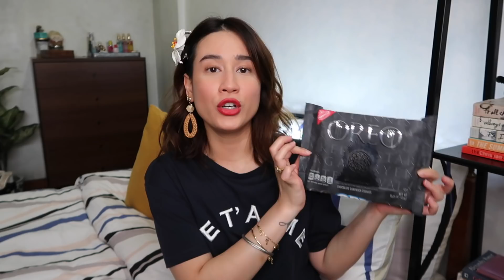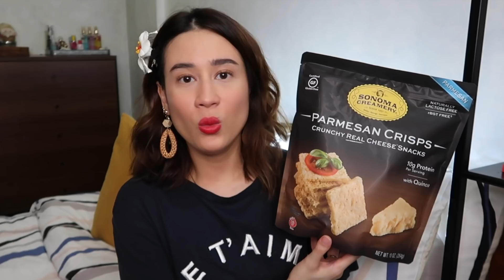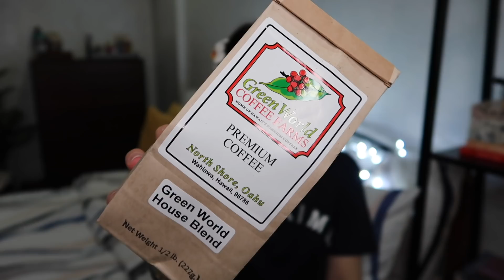CALVIN KLEIN, CHOCOLATES & A NEW GADGET! | Hawaii Haul 2019 | Karla Aguas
My older sister Trina just got back from a business trip to Hawaii and of course she brought me back a ton of goodies! I know how much you guys love a good haul video so I hope you enjoy this one! Please remember that I am not bragging or showing off and that I didn't ask for any of these things BUT I AM SUPER GRATEFUL AND HAPPY!) :)

THINGS MENTIONED:

+ Game of Thrones Oreos
+ Newman's Own Bacon Flavor Organic Dog Biscuits
+ Sonoma Creamery Parmesan Crisps
+ Fruity Pebbles
+ Francis Coppola Ivory Label Cabernet Sauvignon 2016
+ U.S. Army Jug
+ Famous Amos Chocolate Chip Cookies
+ Hawaiian Hurricane Popcorn (Mochi Crunch & Nori Flavor)
+ Alfred x Sugarfina But First, Coffee Tumbler
+ Alfred x Sugarfina Coffee Gummy Bears (Cold Brew and Iced Vanilla Latte Flavors)
+ Lion 24K Gold Roast 100% Kona Coffee
+ Green World Coffee Farms House Blend Coffee
+ Hazelnut Spread M&Ms
+ Cocofloss Pure Strawberries Dental Floss
+ King Oscar Anchovies
+ Bath and Body Works Aromatherapy Stress Relief Room Spray
+ Bath and Body Works White Barn Rose Water & Ivory Candle
+ Giorgio Armani Luminous Silk Foundation (Shade 4)
+ Game of Thrones Tank Top
+ Calvin Klein Unlined Triangle Cotton Bra (Size S, Black & Gray)
+ Instant Pot Pressure Cooker